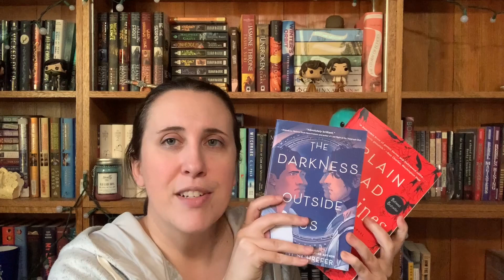My Other Favorite Books of 2022 (Harper Collins Titles)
*Amazon Wishlist